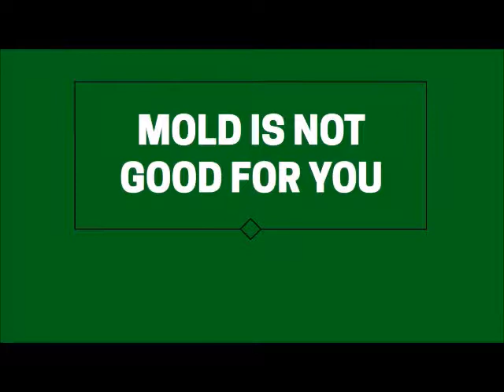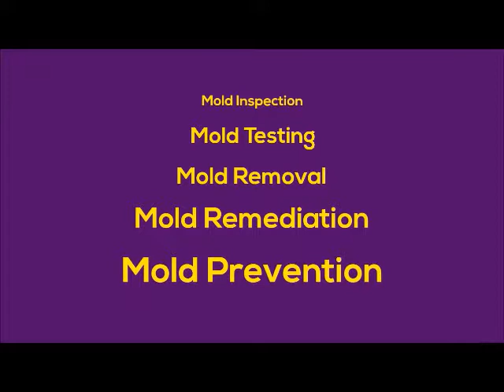The Mold Busters with some advice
The Mold Busters discussing replacing water heaters and checking for hidden water damage